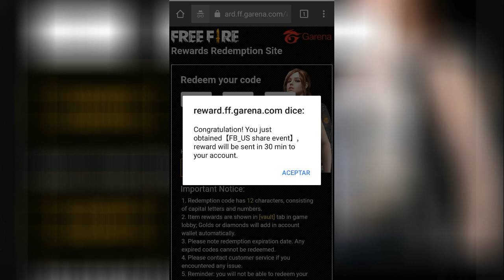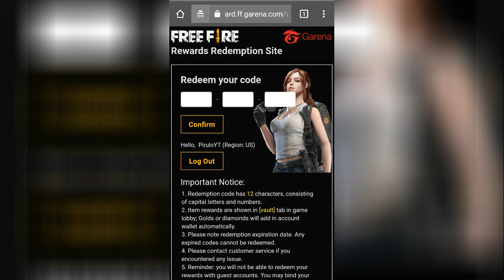¡NUEVO CODIGO! CANJEALO YAAAAA! - Pirulo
Hola familia :3

LOS AMO PUTOOOS :3
Video subido y creado por Pirulo